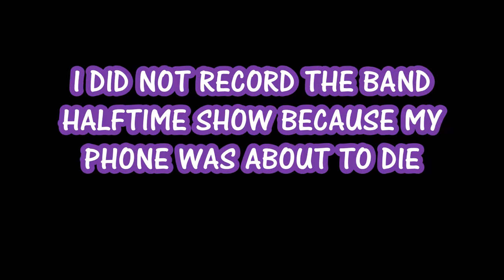Millennium Football vs Skyline- 9/15/17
The score was actually 35-52
I know that there have already been football games for MHS, but I did not record them because I forgot. I was sad that I could not record the MHS at Desert Edge game because it was away and I could not attend the game. Anyway MHS record with new head coach Early, is 1-3.